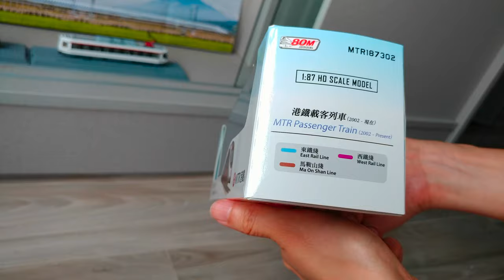AAL安迪模型 - MTR KCR SP1900 開箱 Model Train Collection 港鐵九鐵列車模型